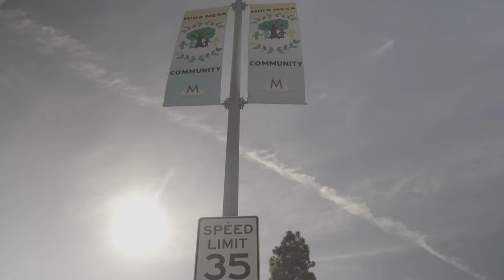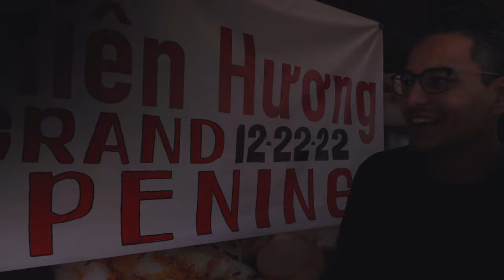What's it Like Living in MIRA MESA?!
📲 We have so many people contacting us who are moving here to San Diego California and we ABSOLUTELY love it! Honestly, if you are moving or relocating here to San Diego or any of the surrounding cities in San Diego county, we can make that transition so much easier on you!!

Realtor Danny Quesada
BRE: 02039174